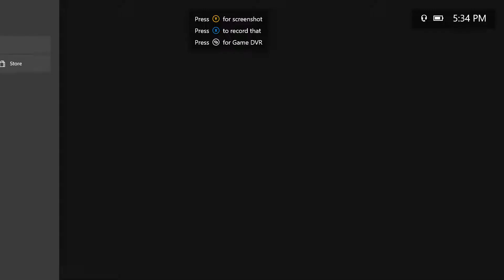Halo 5: Guardians - Multiplayer - Heroic Warzone Firefight - Escape from A.R.C. - Tour of Duty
In Halo 5: Guardians, The Gamer Society completes a Multiplayer match of Heroic Warzone Firefight on Escape from A.R.C.. TGS unlocks the Achievement titled "Tour of Duty" during this video.